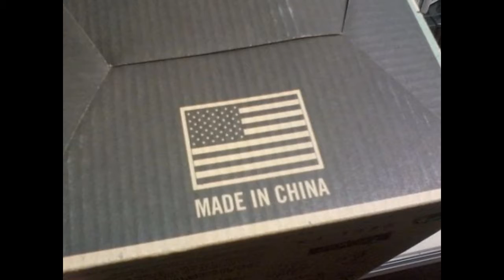Приколы Подборка смешного выпуск 226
Приколы, Юмор, шутки – все это поднимает настроение.